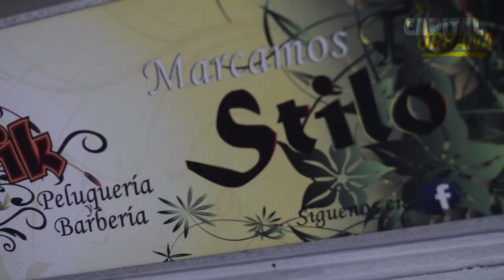Las trenzas de Shelly con Estilo Urbano [Capital Urbana] Telemedellín